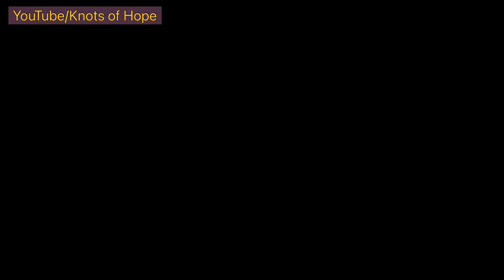DIY Handmade Macrame Bracelet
This is a simple macrame Bracelet

Cord 0.5mm
2x 70 cm
1x 140 cm
3 beads